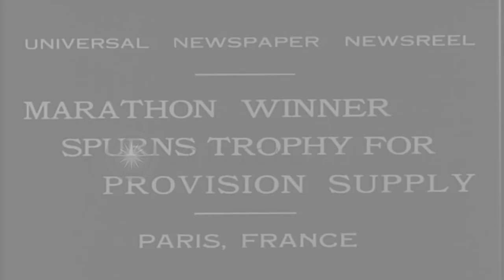Winner, M. Hediart, takes a basket of vegetables and meat , in lieu of trophy, fo...HD Stock Footage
Winner, M. Hediart, takes a basket of vegetables and meat , in lieu of trophy, for winning ten mile race in Paris

The annual 10mile marathon race begins at Montmartre. Participants run through narrow streets and up steep stairs. Runners are seen crossing road. Finishing point is the top of the steep stairs leading to Sacre Coeur Cathedral. M. Hediart first reaches the finishing point. He accepts a basket full of vegetables and meat, in lieu of a trophy, from the organizers on winning the race. Location: Paris France. Date: November 9, 1931.

57,000+ broadcast-quality historic clips for immediate download.